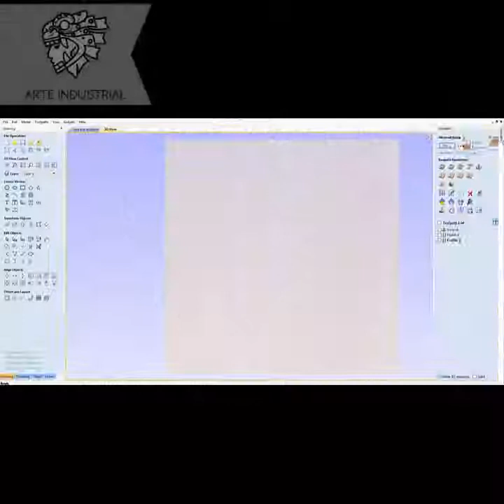Grabado y corte en Router CNC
Grabado y corte de reloj en MDF